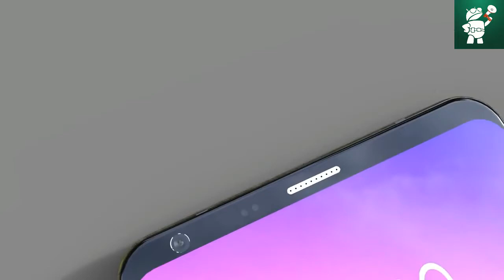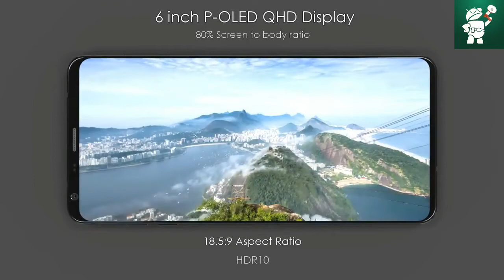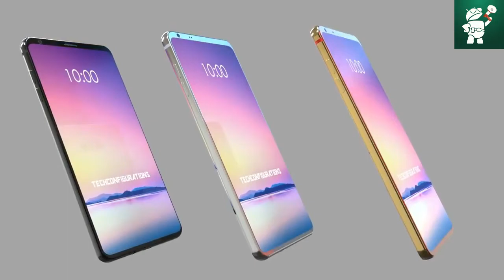LG G7 Leaks gets Advanced Iris scanner, Specs, Design Everything | Android Speaks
Render : TechConfigurations

LG G7 Introduction Concept ,with 80% Screen to Body Ratio

LG G6 was the first smartphone to introduced the new 16:9 aspect ratio which is now used widely on almost all  flagships of 2017. After that the LG v30 was launched which  was the first smartphone to feature  OLED panels  from LG , and was quiet appreciated for camera capabilities  and its design.  Now thinking about the next flagship LG G7 we believe LG will try to increase the screen to body ratio from G6 while upgrading the specs to accommodate the latest technologies. so here in this concept We have tried to  tried to visualize how the LG G7 will look by increasing the screen to body ratio and merging the design of LG v30. We have kept the display flat because we believe LG  would like to keep the  the G series  flat  while they would continue with the new  curved edge design on the V series. take a look.